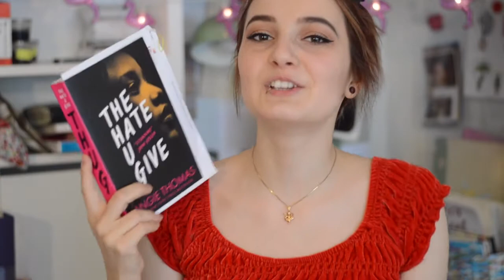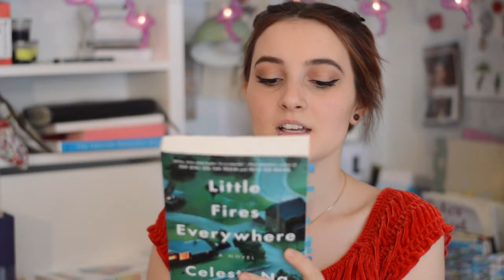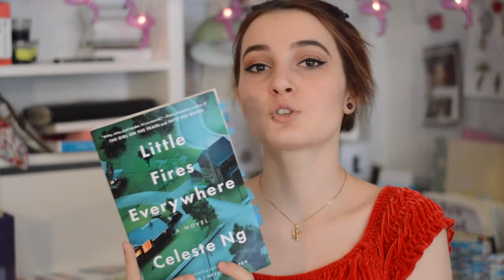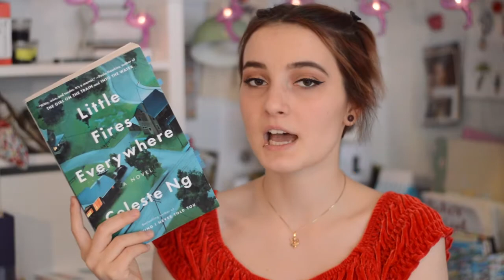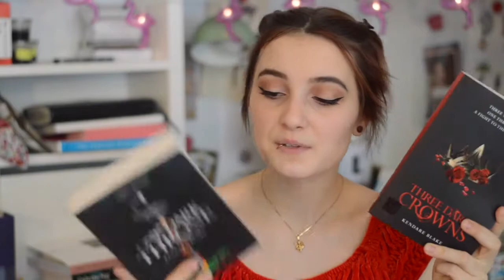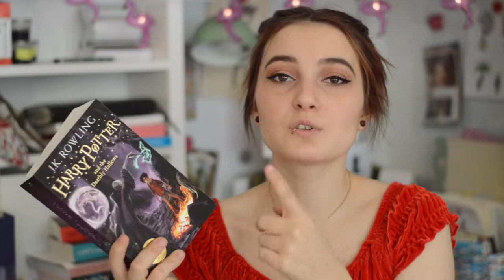November Reading Wrap Up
Hey beauties! Just realized I hadn't talked of the books I read in november, but here they finally are. I wish you all a magical day and reading month :D